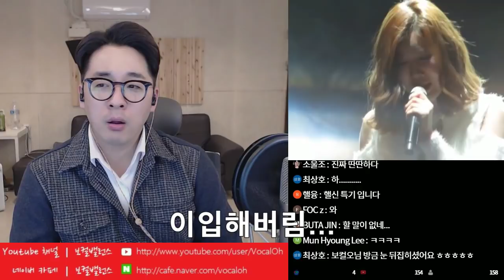[보컬밸런스] 이해리 - 해바라기 레전드 라이브 분석하려다..감정이입.. (다비치 콘서트 131231)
이해리님의 해바라기 라이브 직캠 영상 분석이 아닌 리액션(?) 입니다.

좋아요,댓글, 구독은 저에게 많은 힘이 됩니다!
카페와 유튜브채널에 오시면 더욱 더 다양한 강좌와 자료들을 보실 수 있습니다~!
[보컬밸런스 네이버카페]
[보컬밸런스 아프리카TV]
[보컬밸런스 페이스북 페이지]